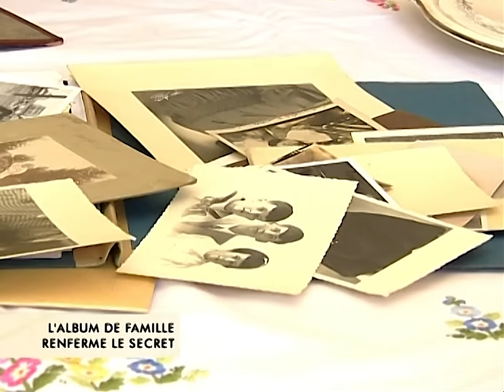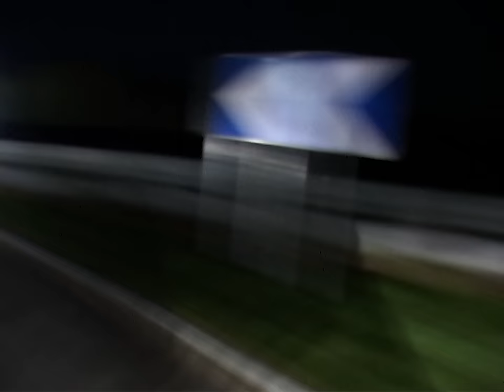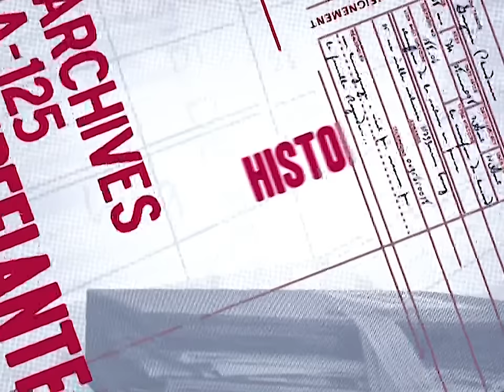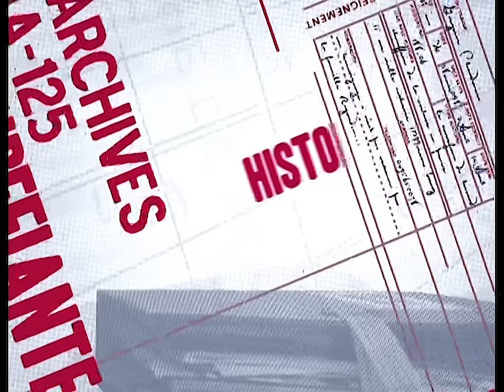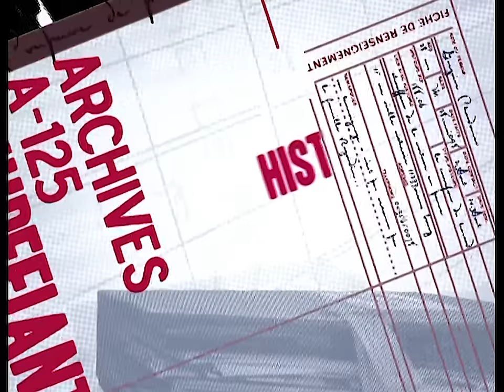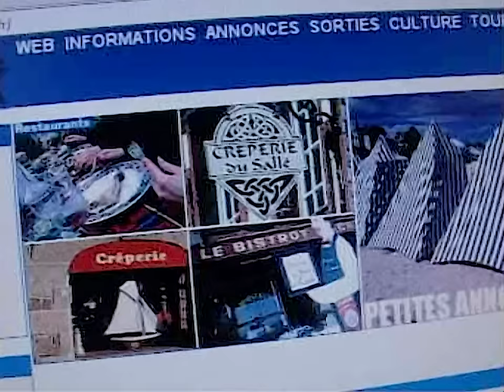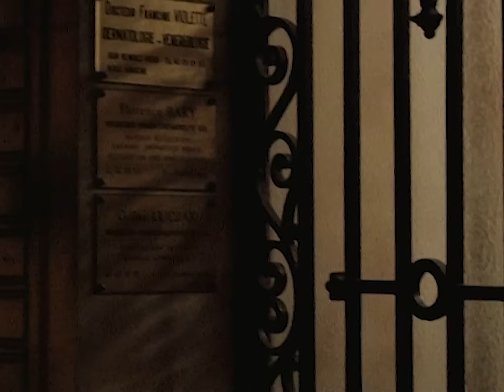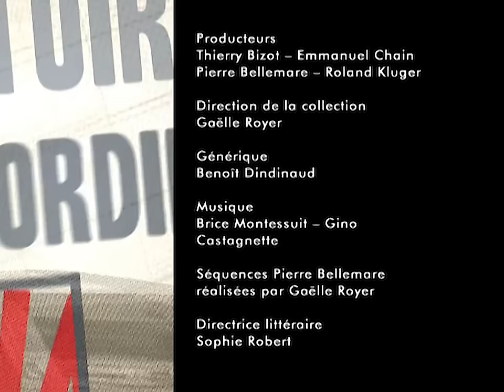Les Histoires Extraordinaires - Machiavélique vengeance / L’album de famille renferme le secret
00:00 Les histoires extraordinaires
00:26 Machiavélique vengeance
12:39 L’album de famille renferme le secret
26:48 La femme dans la caravane
45:55 Le chat et le pendule
01:01:27 La petite Julia
01:15:36 La tête du roi Henri IV
01:19:06 La menteuse

Les faits divers les plus invraisemblables trouvent toujours un écho dans les journaux. Depuis des décennies, Pierre Bellemare les a soigneusement compilés dans ses dossiers... Les histoires incroyables et extraordinaires sont puisées dans le patrimoine des récits basés sur des faits réels. La notoriété et les talents de conteur de Pierre Bellemare ne les rendent que plus mystérieuses...